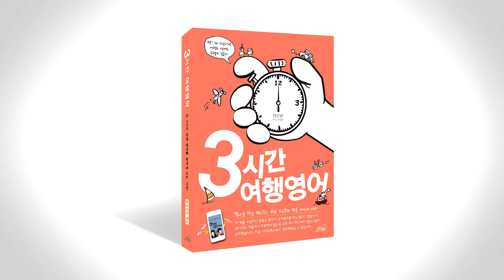3시간 여행 영어 음성강의 1-1-1 p032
경박한 영어 강의실